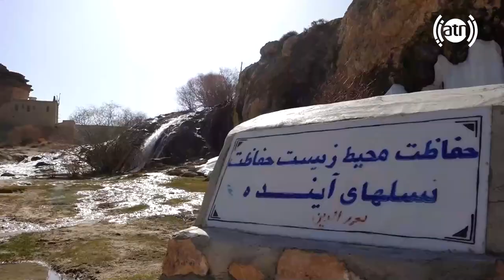Deyare Ma: Famous Shafa Spring in Band-e-Amir National Park / چشمه مشهور شفا و آبشار های بند امیر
دیارمــا با وارث در مکان تفریحی بنـد امیــر و بازار قدیمی دهن نارو